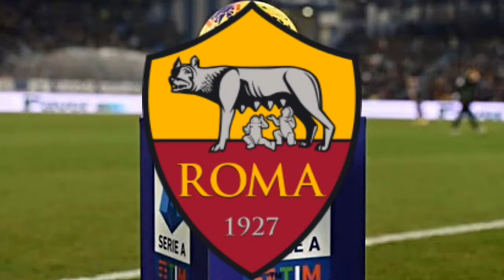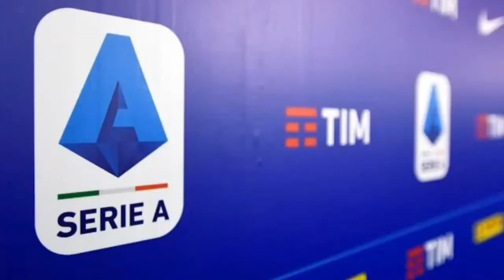Serie A Italy 2020-2021 Intro (Promotion Team Seri A Italy) Logo Club Animated.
Serie A Italy 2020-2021 Intro.
Promotion Team Seri A Italy.
Logo Club Animated.
1. Benevento (Promotion Team).
2. Crotone (Promotion Team).
3. Spezia Calsio (Promotion Team).
4. Atalanta.
5. Bologna.
6. Cagliari.
7. Fiorentina.
8. Genoa.
9. Hellas Verona.
10. Inter Milan.
11. Juventus.
12. SS Lazio.
13. AC Milan.
14. Napoli.
15. AC Parma.
16. AS Roma.
17. Sampdoria.
18. Sassuolo.
19. Torino.
20. Udinese.
Intro Logo Serie A 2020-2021.
Promotion Team Serie A 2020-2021.
Update Serie A Italy 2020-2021.
Club Stadium Serie A 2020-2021.
Viral Serie A Italy Calsio 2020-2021.
League Team Animation Intro.